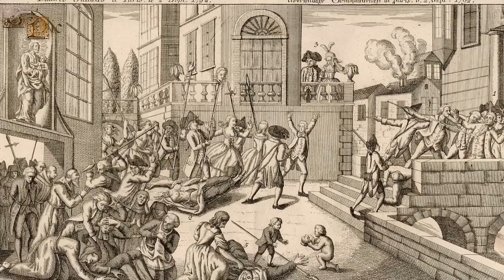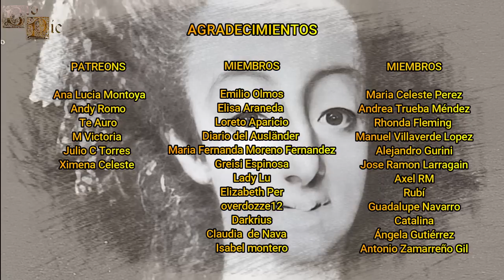Pauline de Tourzel, La última Cuidadora del Delfín Luis Carlos "Luis XVII de Francia".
Pauline fue una dama que acompañó a la familia real durante la revolución francesa, convirtiéndose en la principal acompañante del delfín Luis Carlos, más conocido como Luis XVII, acompañando a la familia real francesa durante su caída, viviendo en sus propias carnes como se iba desarrollando dicha revolución, dejando plasmada en sus memorias como fue su vida en aquella época tan turbulenta.